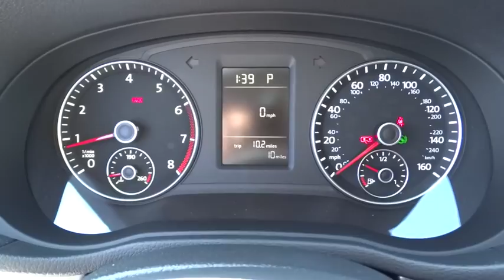2015 Volkswagen Passat San Diego, Escondido, Carlsbad, Chula Vista, El Cajon, CA 110263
2015 Volkswagen Passat
2015 Volkswagen Passat 1.8T Limited Edition - Stock#: 110263 - VIN#: 1VWAT7A33FC112485

City Chevrolet
2111 Morena Blvd

Introducing our 2015 Volkswagen Passat Limited Edition! Shown in gorgeous Black Uni, it boasts a 1.8 Liter Turbo 4 cylinder engine which provides an impressive 170 hp. The responsive automatic not only adds more fun to your daily drive, it also allows for up to 34mpg...giving you more time to enjoy the drive and less time stopping for gas!This Limited Edition exudes style and sophistication featuring an elegant German-styled body with a bold chrome grille, sporty 17-inch alloy wheels and fog lights. The interior is spacious and loaded with all the features you'll ever need. Push button start, Bluetooth streaming audio, a leather-wrapped multi-function steering wheel w/trip computer, a versatile 60/40-split-folding rear seat, heated seats and an 8-speaker touchscreen AM/FM/CD audio system are just a few of the luxuries included.Safety is a top priority at Volkswagen. Six airbags, an anti-lock braking system, electronic stability control and a tire-pressure monitoring system have made this car a Top Safety Pick+ winner. It's no surprise that this Passat has become one of the most sought-after family sedans on the market. We value the opportunity to assist you through the Auto-Buying process. City Chevrolet and City Volkswagen Internet Sales TEAM are Courteous and Well Trained Professionals. Thank You.